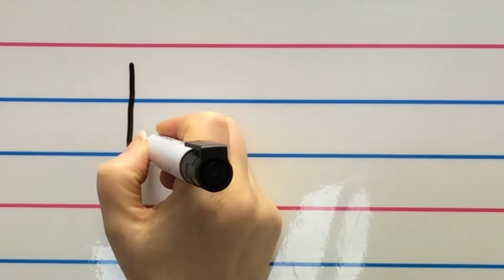13 t CP Mumhan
Cleachtaí Peannaireachta